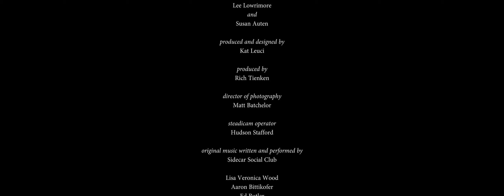At Midnight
Writer / Director: Louis Leuci
Cinematographer: Matt Batchelor